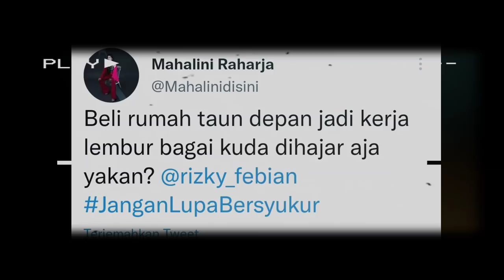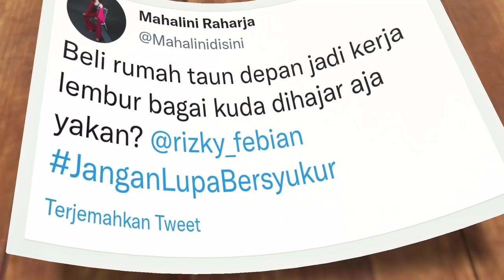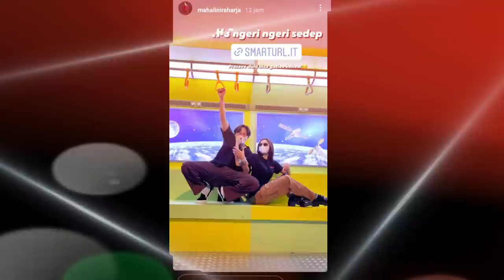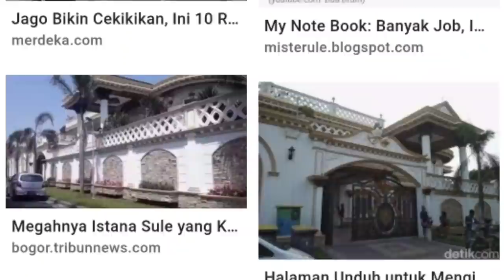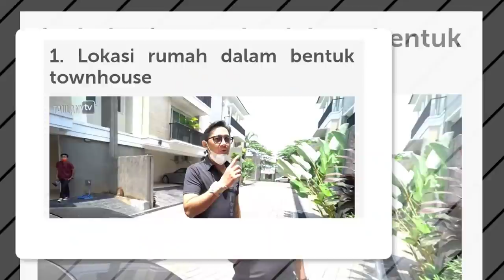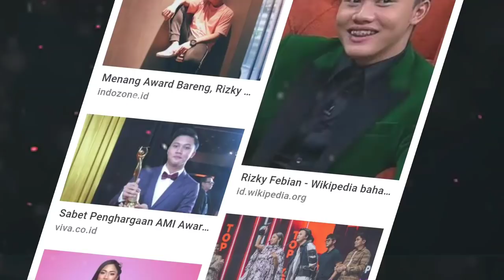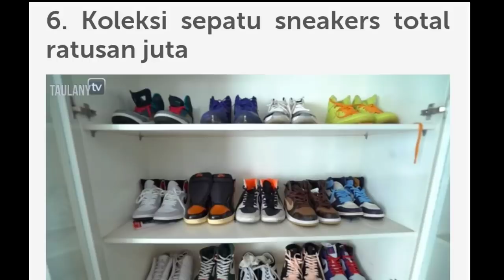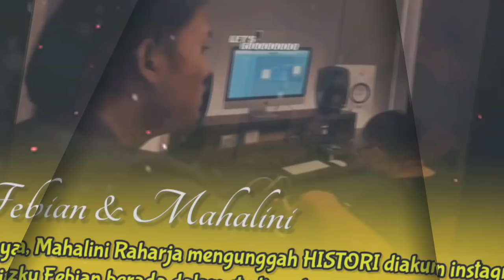Rizky Febian, Miliki Rumah Mewah| Mahalini Raharja "Kerja kuda buat beli rumah taun depan, iyakan"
Keinginan Mahalini Raharja untuk membeli rumah tahun depan patut diapresiasi. "Beli rumah taun depan jadi kerja lembur bagai kuda dihajar aja yakan? @rizky_febian JanganLupaBersyukur," tulis Mahalini, semangat..!!!

Lantas seperti apa rumah mewah pribadi milik Rizky Febian di wilayah Kemang Jakarta? Berikut ulasannya. Jangan lewatkan pula, penayangan perdana single Kisah Sempurna Mahalini, Jumat dini hari 22 April 2022.